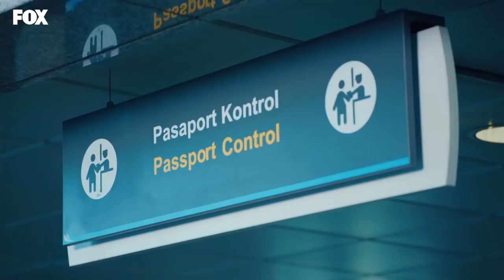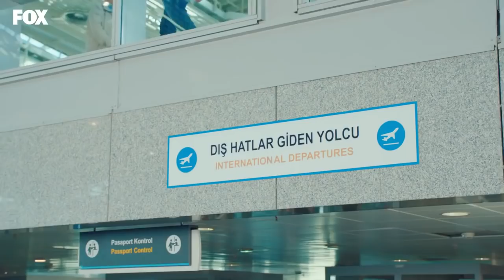Alihan her şey için geç kaldı - Yasak Elma 12. Bölüm (Sezon Finali)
Yasak Elma 12. Bölüm(Sezon Finali) Özeti:
Zehra’nın şok evlilik kararı evde bomba etkisi yaratır. Ender Sinan’la karşılaşmasının şokunu yaşarken kendini temize çıkarma ve evde kalmaya devam etme çabasındadır. Yıldız Ender’in ona patronluk taslamasına katlamaz ve Ender’i herkesin içinde rezil etmenin yollarını arar. Yıldız’a karşı kinlenen Ender’in son hamlesini oynamak için eline büyük bir koz geçer.

Alihan geçmişte yaşadığı travmalarıyla yüzleşirken, Zeynep’i tamamen kaybedecek olduğunu ve bir karar vermek zorunda olduğunu anlar. Zeynep’i kazanmak isterken vereceği yanlış karar ve Cem’in sürpriz teklifi, Alihan Zeynep ilişkisini tamamen çıkmaza sokacaktır..

Oyuncuları:
Eda Ece
Onur Tuna
Şevval Sam
Sevda Erginci
Kıvanç Kasabalı
Talat Bulut